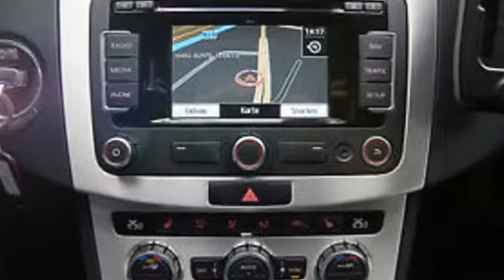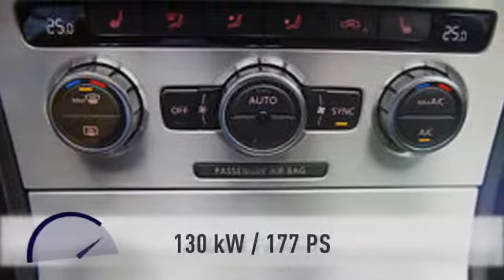Volkswagen Passat Passat Alltrack 2.0 TDI 4Motion Navi Xenon DSG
165.414 km - 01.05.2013. Weitere Details:
Kombi, Power{kw=130.0} KW, Automatikgetriebe, braun